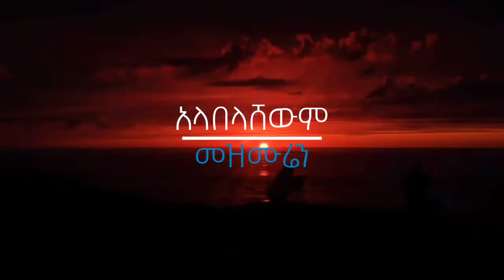ትመለካለህ |Timelekaleh | New amazing amharic gospel worship song Jan 20,2013/2021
Timelekaleh is all about giving the praise that God deserves for He is the God of the whole universe and everything in the universe is made by him.Give him the glory in all opportunity you have got.Our God is the most high God wearing a light as clothes.